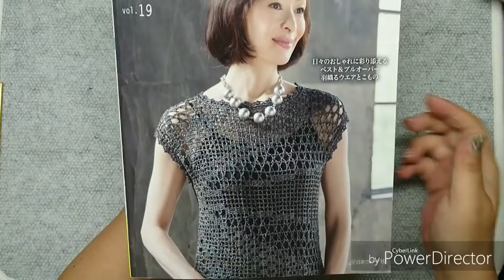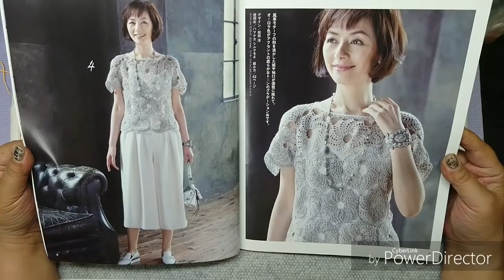MOTIVO DA MINHA REVISTA MUITO FÁCIL HD 720p